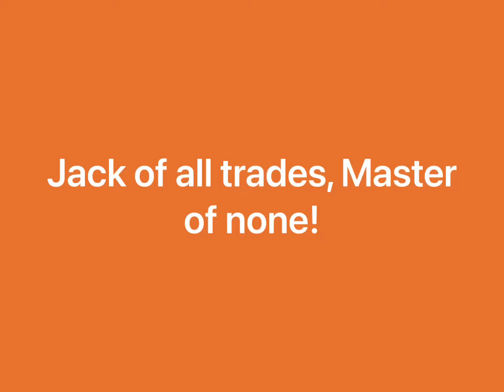How to Build a BBQ Pit Grill from Scratch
In this video, we will show you how to build a BBQ pit grill from scratch. Whether you're a seasoned DIY enthusiast or just getting started, this tutorial will guide you through the process of creating your own backyard BBQ pit grill.